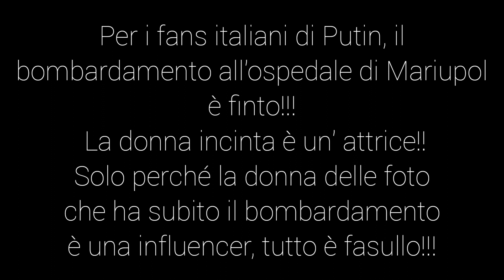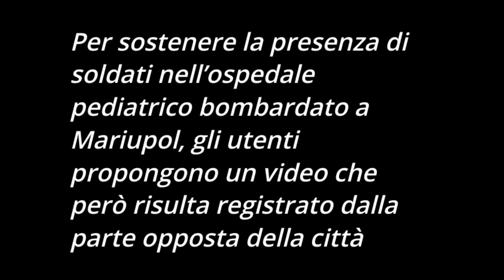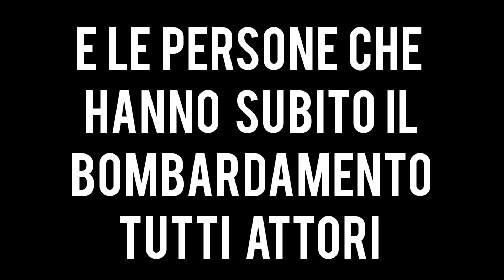QUELLI DELLE FAKE NEWS : LE BUGIE SULL'OSPEDALE BOMBARDATO DI MARIUPOL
I boccaloni fans della propaganda sovietica colpiscono ancora con le loro puttanate